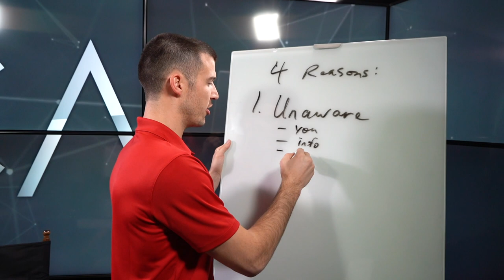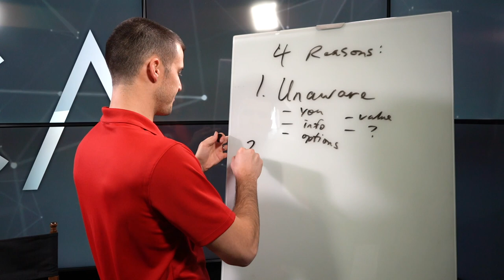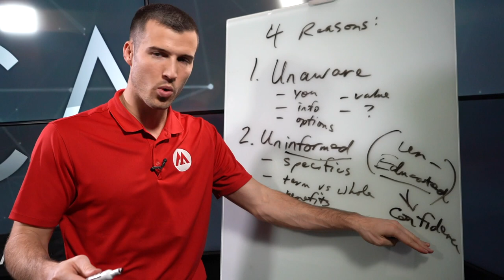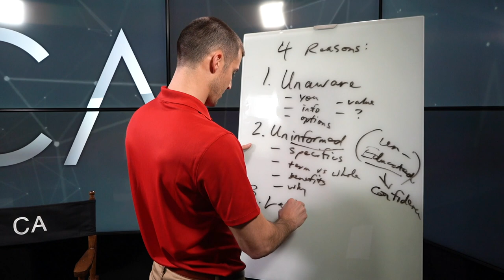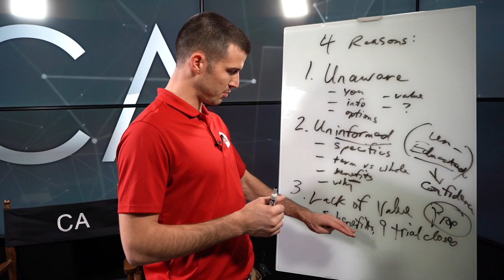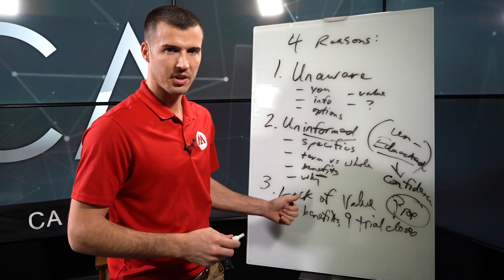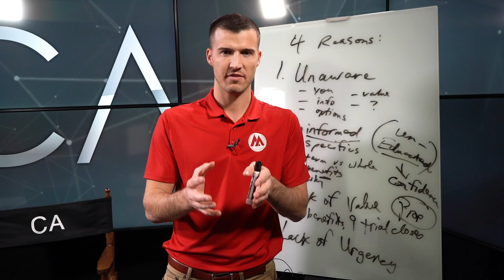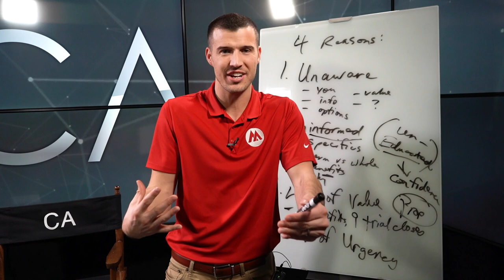Top 4 Reasons Clients DON'T BUY Life Insurance!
It's not always easy finding a person who is ready to buy life insurance.

Most prospects want to put it off, they want to "think about it", they're not ready, they're not 100% confident in their decision.

A lot of agents become discouraged when they keep getting rejected or simply cannot find a person to sell to, and many times that leads to them quitting the business altogether.

It's important to understand WHY our clients are not buying and what we can do to change their perspective, so in this video I'll show you my TOP 4 REASONS clients don't buy life insurance.